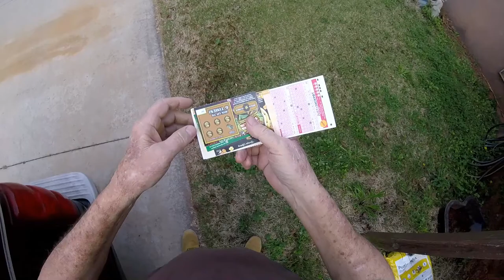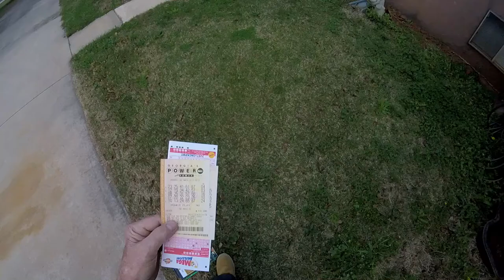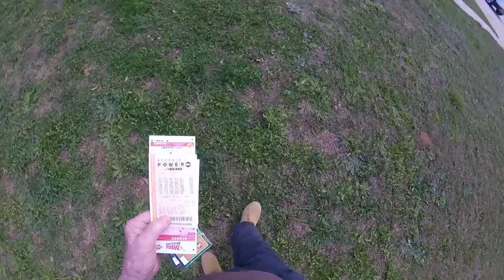Pwalpar Poor Broke Slob VLOG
Pwalpar VLOG  Plastic bottle Propellors and the lotterys Powerball and Megamillions